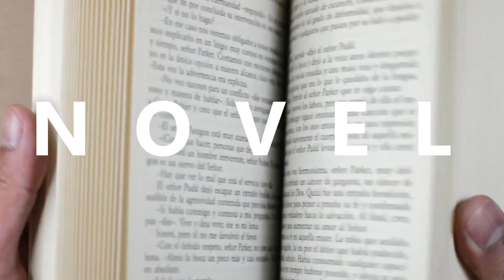2022 TBR GAME // Naruto Mission TBR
Naruto Mission (2022) TBR Links:
Influencer Links:

~Use Code: NOVELYES